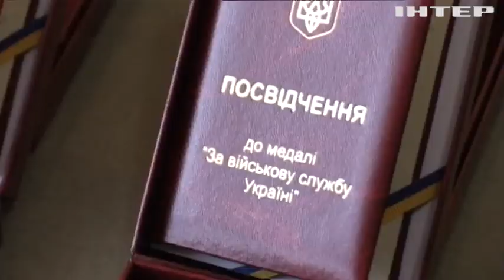ЗСУ надійно захищають Вугледарський напрямок